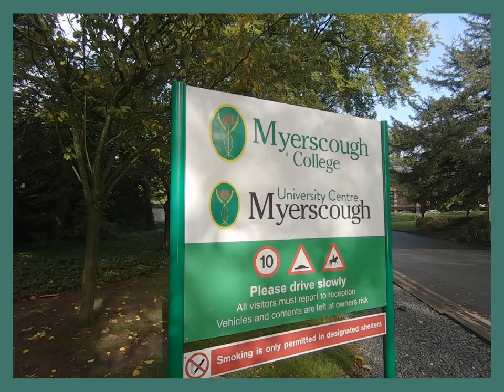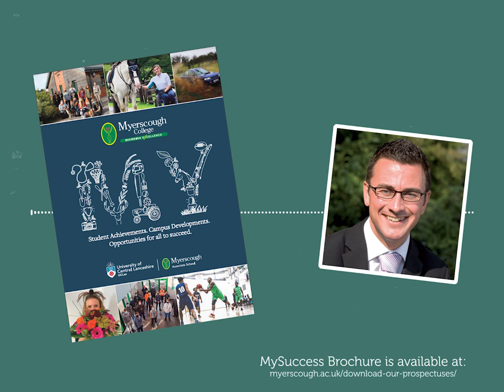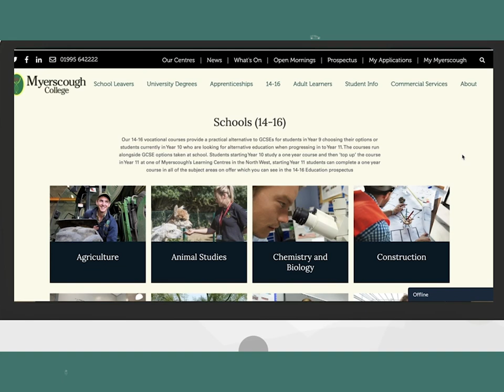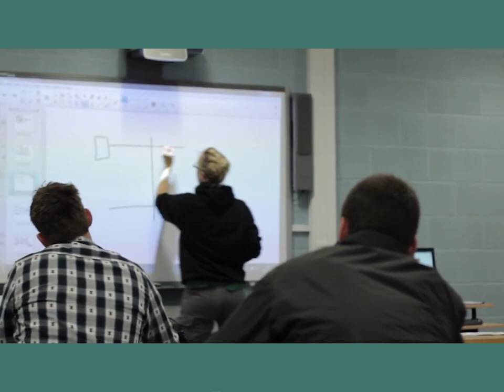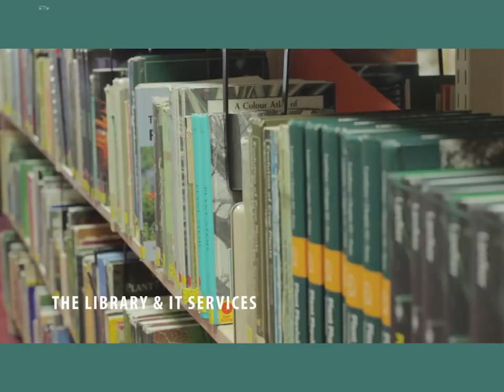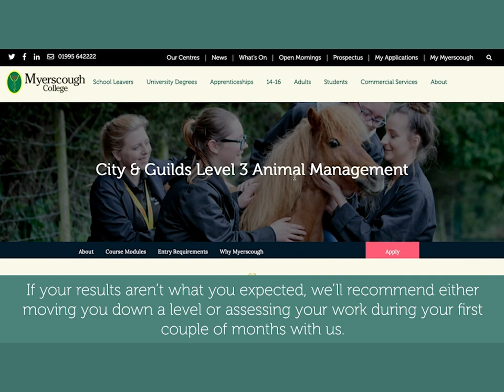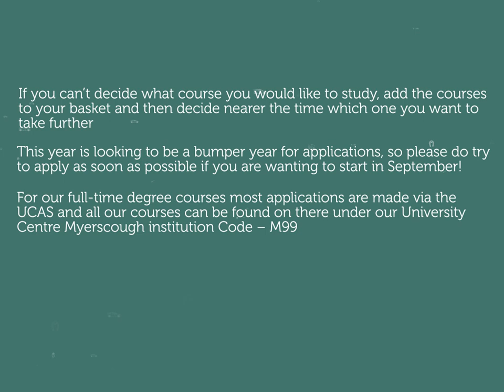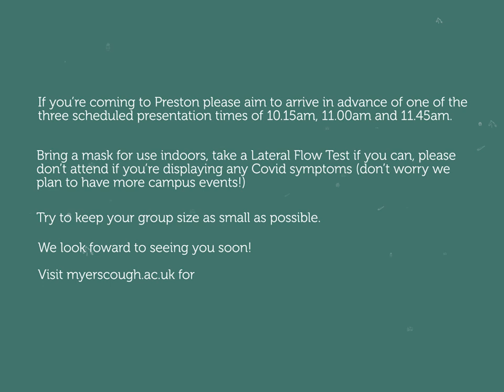Online Course Advice Morning 2021 - Myerscough College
Welcome to our Oct/Nov 2021 Online Course Advice Morning Presentation.
Full information about our courses, campus and college visit our